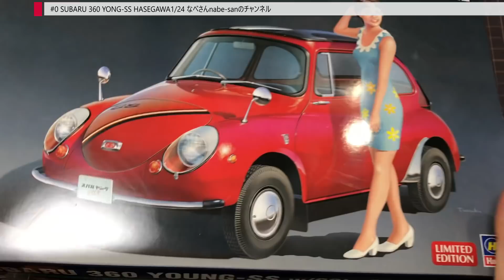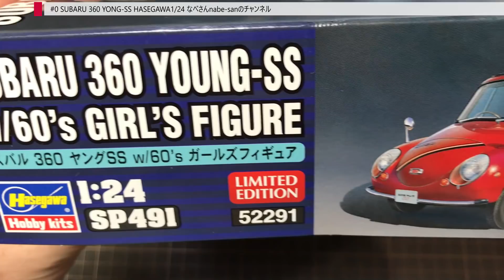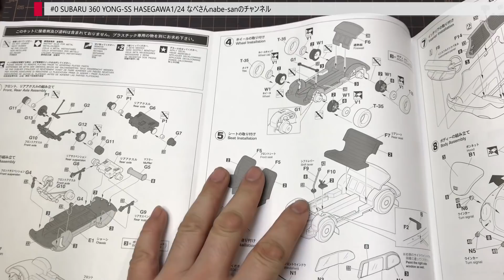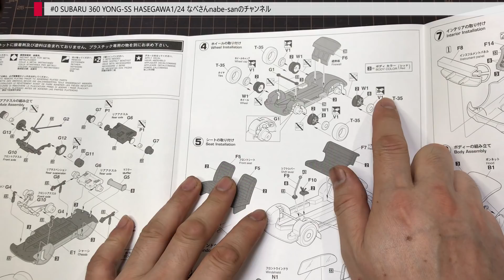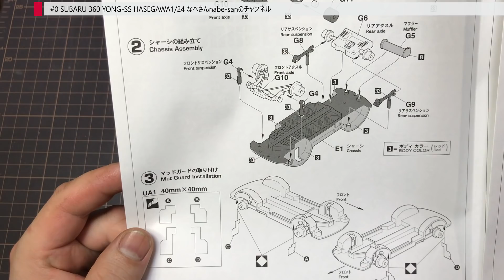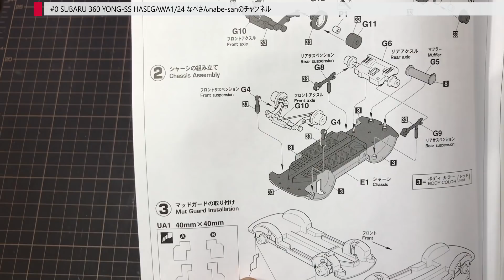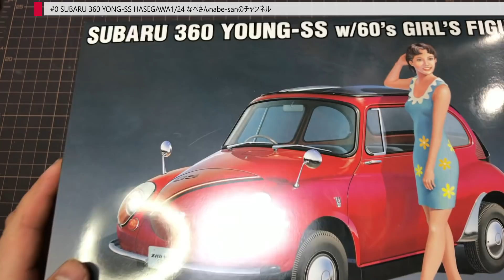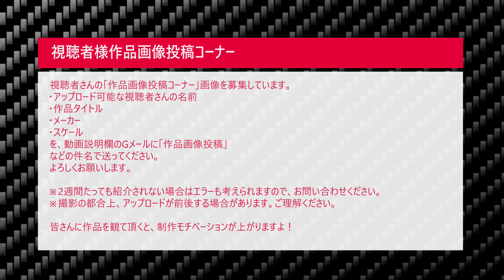#0 SUBARU 360 YONG-SS HASEGAWA1/24（スバル360）なべさんnabe-sanのチャンネル【カーモデル】